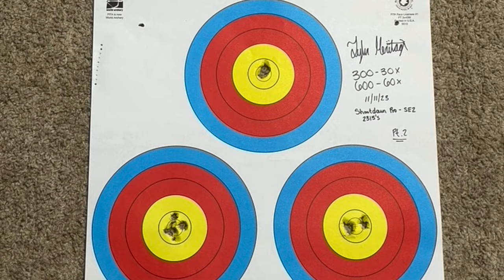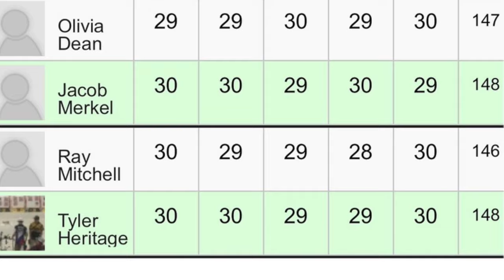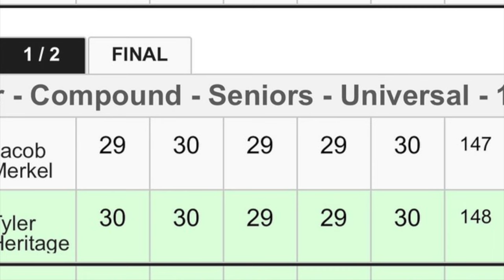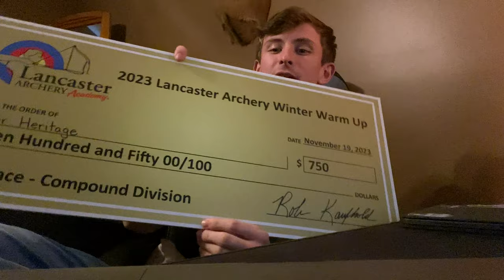Lancaster Winter Warm-Up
Vlog of my trip to the Lancaster Winter Warm-Up!